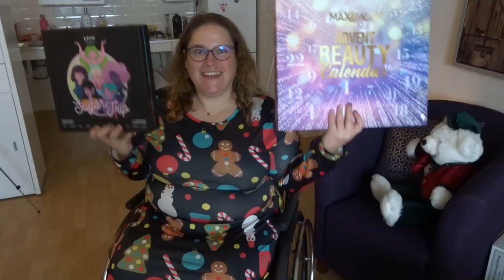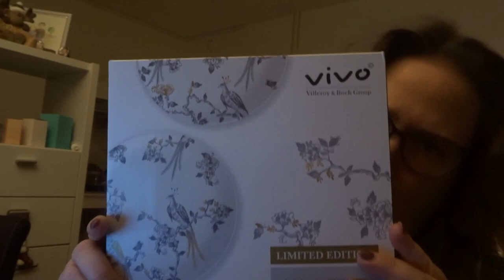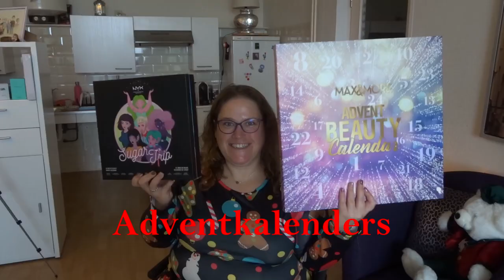Vlogmas dag 19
Vandaag ging ik op stap voor de kerstswab en kocht ik een deel van m'n nieuwe servies. Veel kijkplezier!